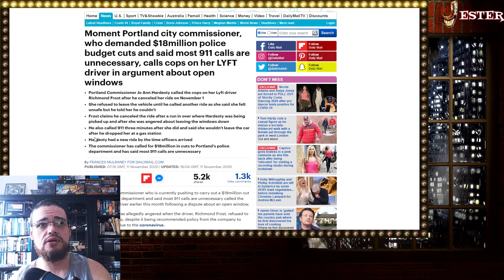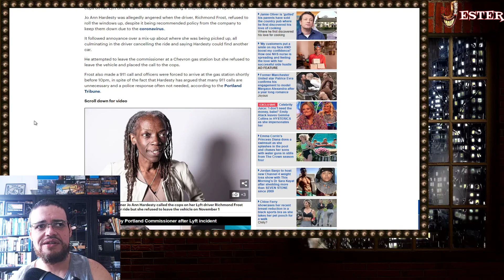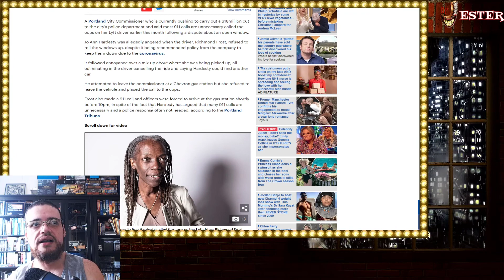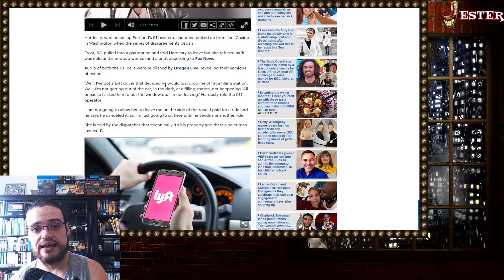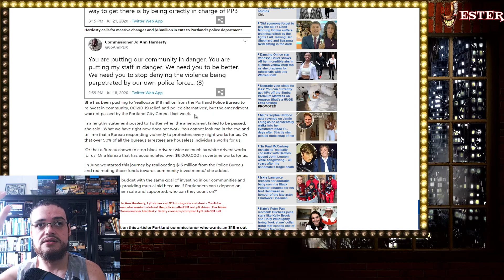Jo Ann Hardesty, Who Demands The Police To Be Defunded Calls The Cops On Her Lyft Driver